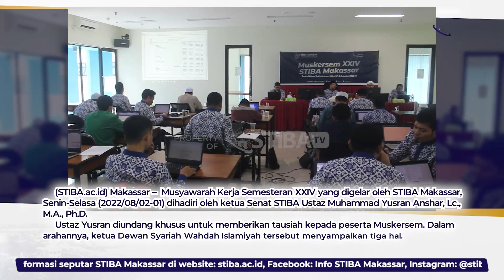Ustaz Yusran kepada Peserta Muskersem: Jangan Ada Niat Mengundurkan Diri sebagai Pengelola